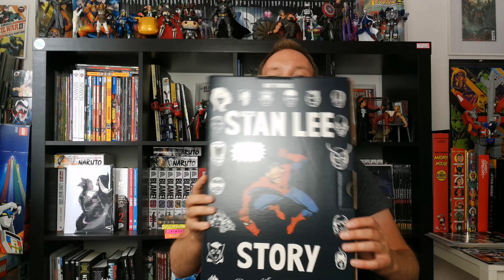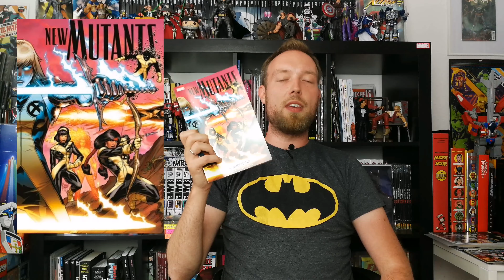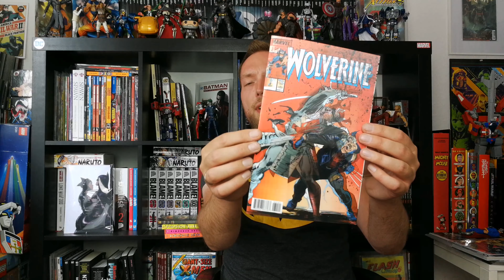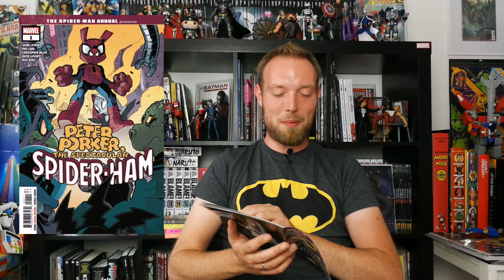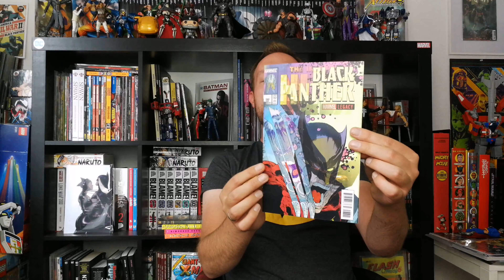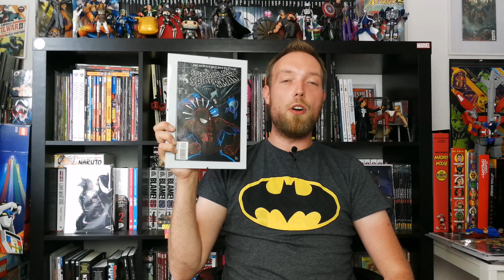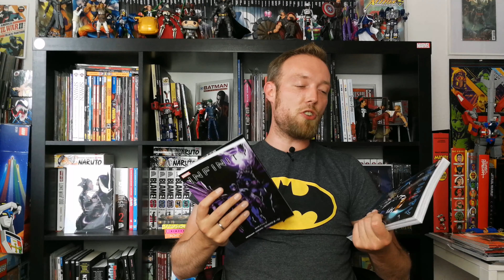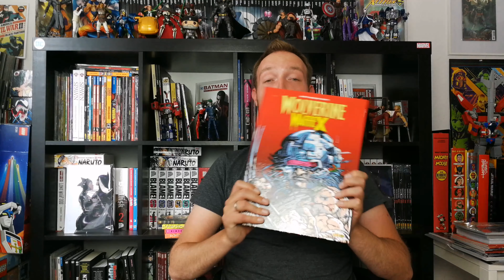Mein Lesestapel Folge 204 | Variant Cover, Stan Lee, Amsterdam und Panini | Comic-Sammlung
Lesestapel/Comic-Sammlung: Die Stan Lee Story, New Mutants, Batman 28, Dceased Varanit Cover, Marvel Legacy Lenticular Cover, Secret Wars, Spider-Man, Captain America 1, Old Man Logan, Old Man Hawkeye 1, Secret Invasion, Catwoman 11 und 2, Wonder Woman 72, Spider-Ham, Wolverine Waffe X, Cyborg Superman Figur und ein paar Blu rays - Marvel Comics, Panini Comics, DC Rebirth, DC Comics, Taschen Verlag
Der Comic Shop in Amsterdam!
Werbung